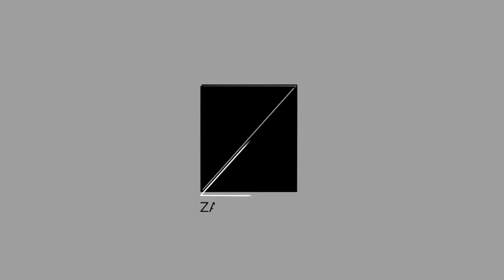La fontaine au chocolat et sa cascade de fruit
Traiteur officiel du Palais des Anneaux (salle de réception à Fréjus 83600)